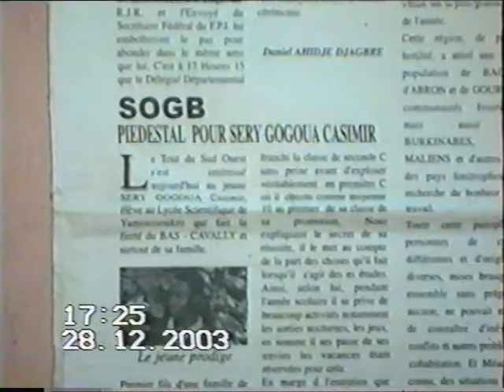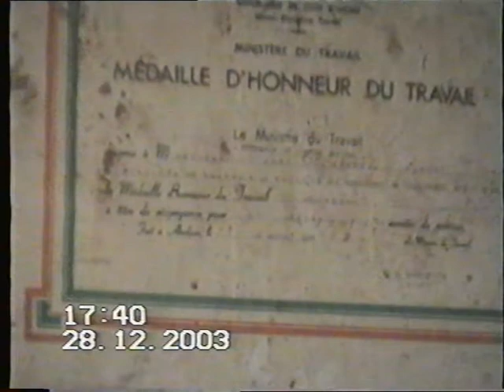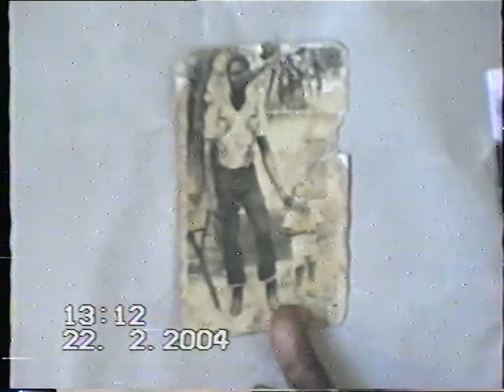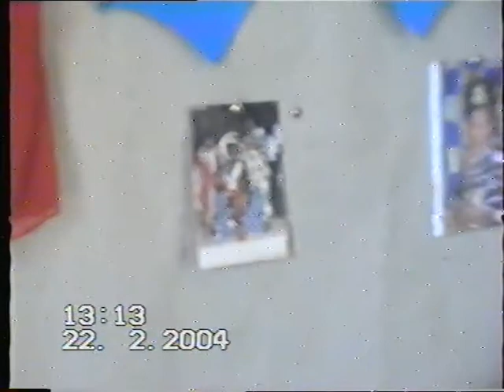Famille Gogoua 2003